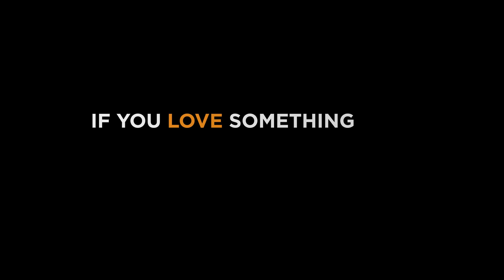A Boy & His Kite An Animated Short Unreal Engine